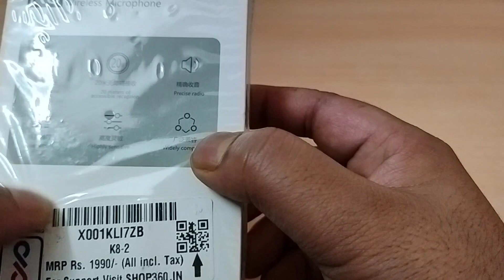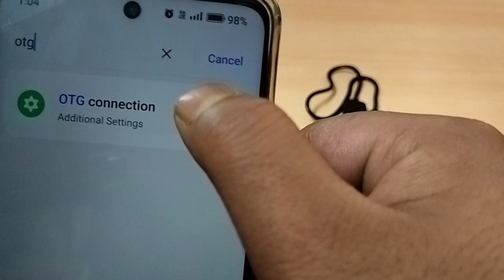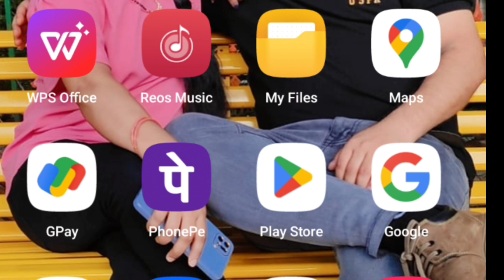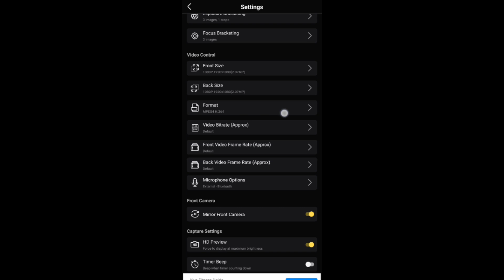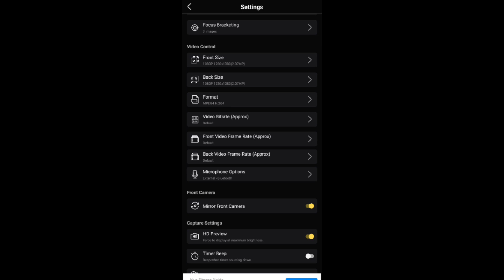K8 Wireless Mic 🎤 For Video Recording | Only Rs.494/- Unboxing,Testing & Review | Zeetu Arya Vlogs!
Wireless Mic 🎤 For Video Recording || Only Rs.494/-  Unboxing ,Testing & Review | Zeetu Arya Vlogs !

Hello Guys Welcome To Zeetu Arya Vlogs,

So Guy's In This Video We Have Done Unboxing, Testing And Review of K8 Microphone.

* Introduction
* Unboxing
* Testing
* Review

Buying Link:

Careflection K8 Wireless Collar...

Shoot By: Zeetu Arya

Editing By: Zeetu Arya

Editing App

Shoots on oneplusnord

Voice: Zeetu Arya

Equipment Used: Selfie Stick